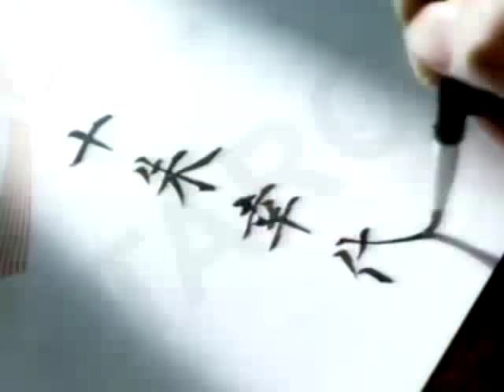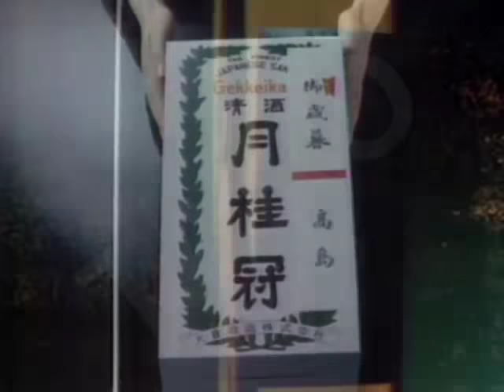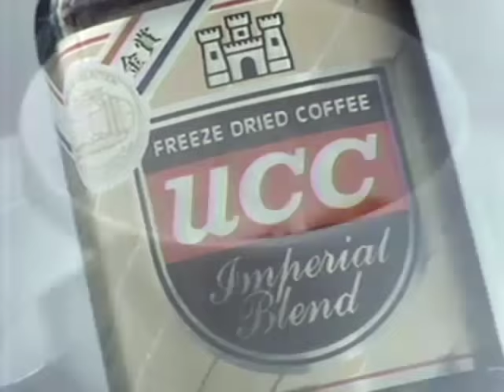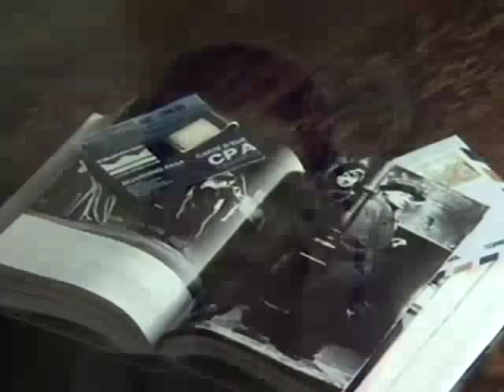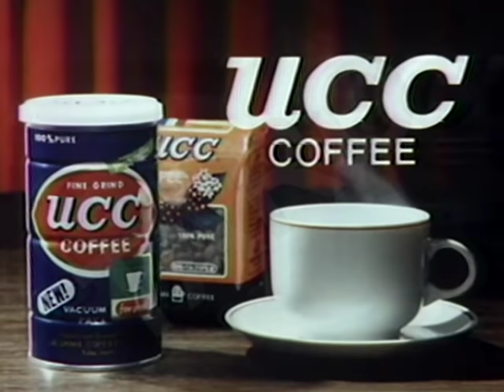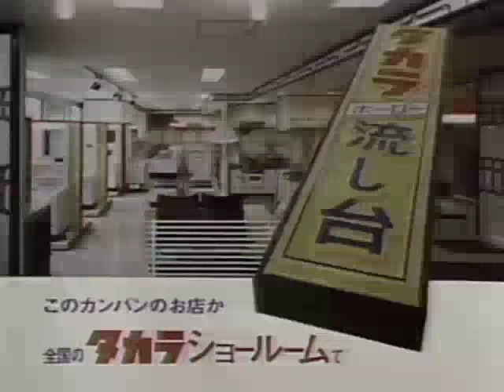1982年末CM キレイな松坂慶子ほか The study of Japanese TV commercial history: Fair Use 広告文化の歴史的変遷研究：フェアユース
1982年12月に東京で放送されていたCMです。

今までの日本のテレビ放送において重要な役割を担ってきたCM。
いったい現在のCMと何が、どう違うのか。世代を超えて伝わる何かがあるか。
CMはよく時代を映す鏡と言われる。CMを見ることによって一瞬にしてその時代の雰囲気を感じることができる。「どのような物が売られていたか?」「タレントは誰を使っているか？」「商品の価格は？」「ファッションは？」「当時の言葉遣いは？」「CMソングの傾向は？」など、、。
そして昔のCMを見ることによって瞬時にその時代にタイムスリップすることができる。
新聞広告や雑誌広告など印刷された広告媒体は後世にまで残り、図書館に行けばいつでも見ることができる。
しかしテレビコマーシャルという広告は消えてなくなるものであり、一括管理している団体もない。
現在世の中に残っている古いCMは大企業の人気となった代表的なCMが色あせて残っているだけである。
このチャンネルに掲載しているのはすべて当時収録した新鮮なままの貴重なCMばかりである。
このチャンネルは、これから広告業界を目指す若者、広告の歴史を研究をする者、当時を懐かしむ者にとっての図書館でありたいと思っている。
文化・世相・社会教育といった観点からも比較・対照して楽しんでいただければ幸いに思う。

The study of Japanese TV commercial history: Fair Use
広告文化の歴史的変遷研究：フェアユース